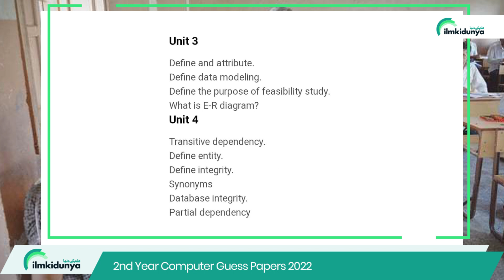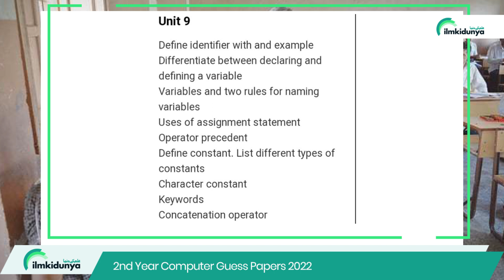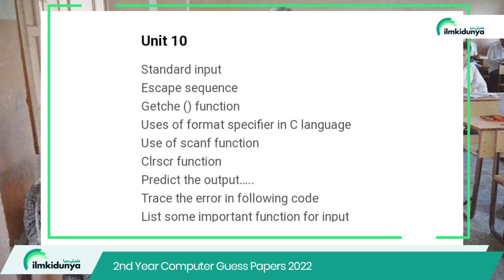2nd Year Computer Guess Papers 2022 - 12 Class Computer Guess Paper 2022 - ICS Part 2 Guess Paper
As You all Know 12th Class 2nd annual exam is near here is some  important questions related to 12th class computer science.
Computer is one of the greatest inventions of technology which is of great importance. Now, the computer has become the part of almost every field. Computer is the important subject which is taught at different levels of studies. Computer is most interesting and technical subject. Computer is taught to 12th class too. For the better practice of students, 2nd year computer science guess paper 2022 is given here. These 12th class computer guess papers are just like a gift for 2nd year students.

00:05 Introduction to 2nd Year Computer Guess Papers 2022
00:55 Short questions Chapter wise